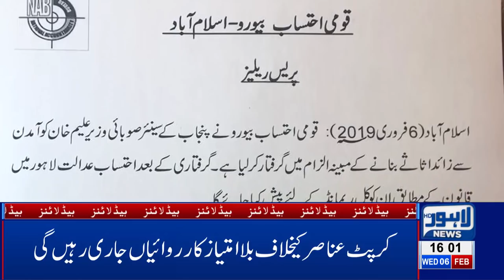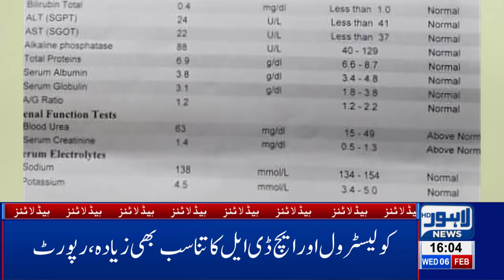04 PM Headlines - Lahore News HD | 06 Feb 2019